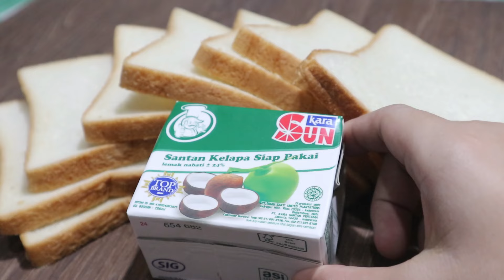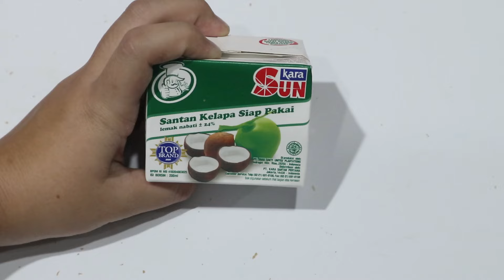ROTI TAWAR DAN SANTAN DI BIKIN INI ENAK BANGET, GURIH COCOK BUAT TAKJIL BUKA PUASA !!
bahan-bahan:
roti tawar
telur
santan
gula pasir
pasta pandan
garam
vanili bubuk
toping chocochip, keju